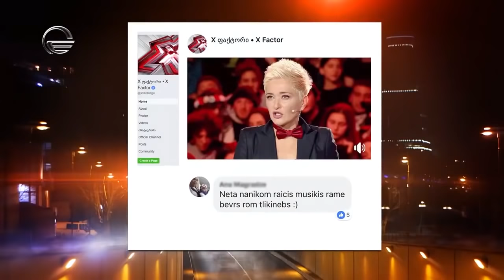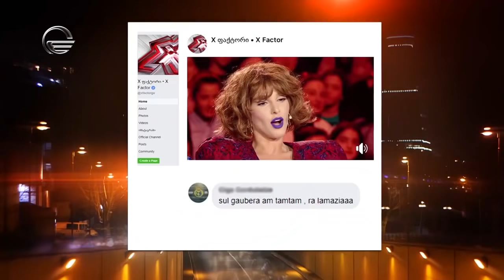X ფაქტორის ჟიური სტუმრად ბახუტასთან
ეწვიეთ ტელეკომპანია "იმედის" ოფიციალურ საიტს